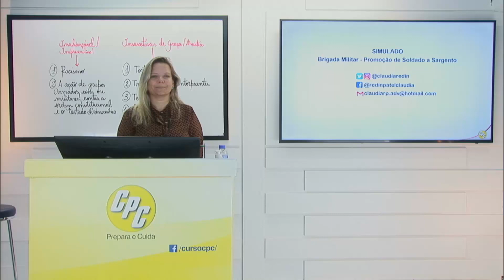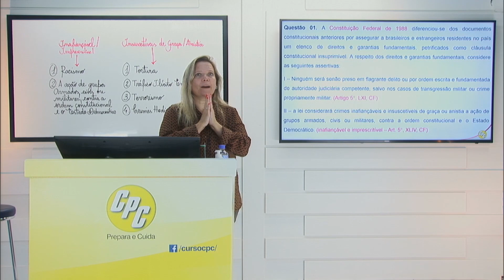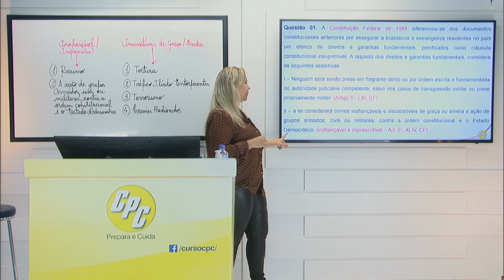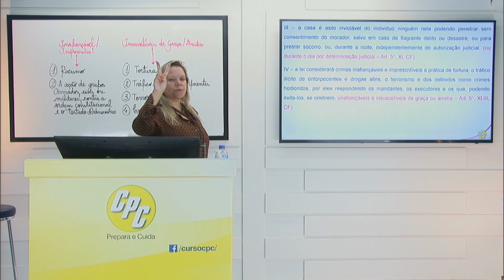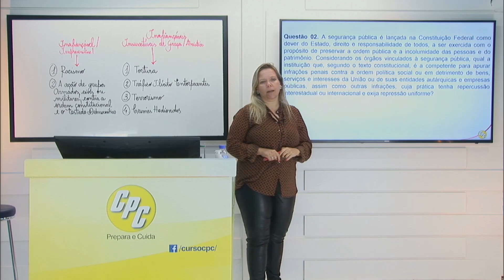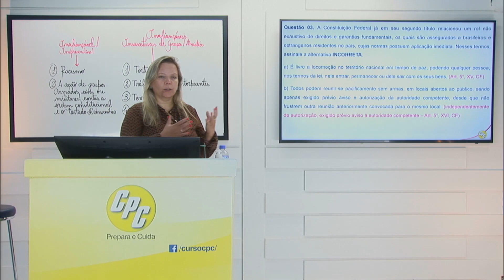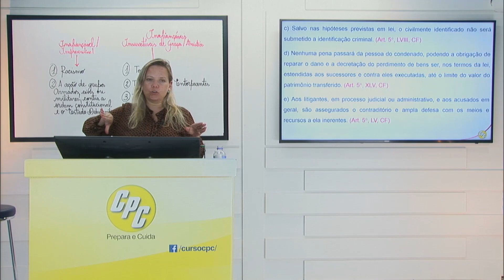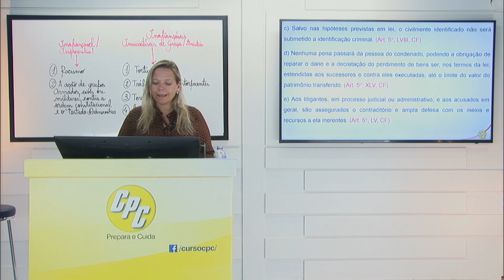Direito Constitucional - Cláudia Redin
Está estudando para o CTSP?
Simulado de Direito Constitucional com a profe Cláudia Redin.